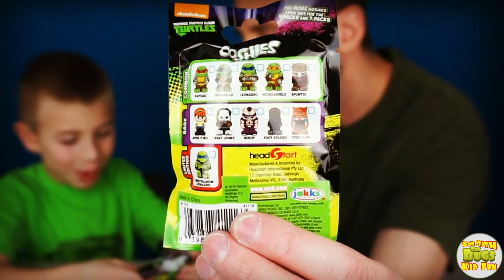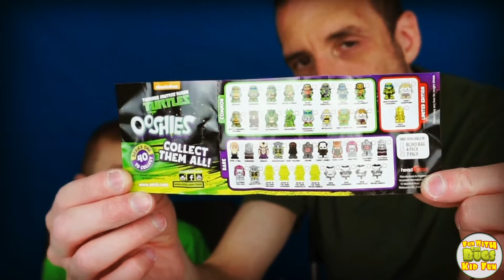TMNT OOSHIES Blind Bag Openings - Teenage Mutant Ninja Turtles Mystery Toy Surprise Pencil Toppers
TMNT OOSHIES Blind Bag Openings - Teenage Mutant Ninja Turtles Mystery Toy Surprise Pencil Toppers for Kids - We're opening TMNT OOSHIES Blind Bags at Fun With the Bugs!

OOSHIES are really cool pencil toppers for kids. You can get TMNT, Marvel and DC Comic versions of these and that are really fun to play with even without pencils!

So come join us at Fun With The Bugs to see who we can get in these awesome blind bags!

Disney Tsum Tsum Blind Bags Opening Series 3 & Series 4 - Tsum Tsum Mystery Stack Pack Toys for Kids:

Hot Wheels Slot Car Race Track Set - Unboxing & Review Electric Race Track - Kids Hot Wheels Mayhem!:

Hot Wheels 3-Lane Super Speedway - Hot Wheels Mayhem - Crazy Hot Wheels Electric 3 Lane Race Track!: